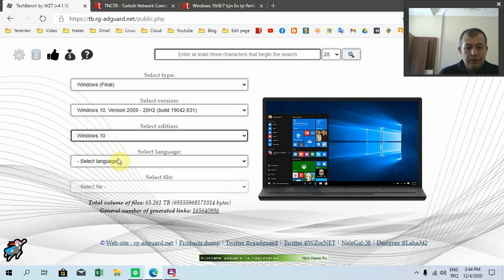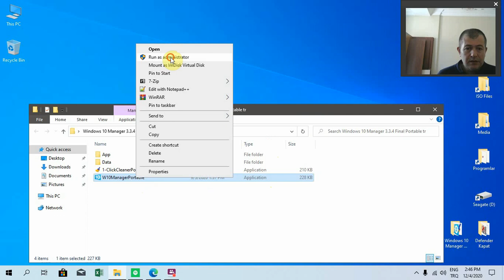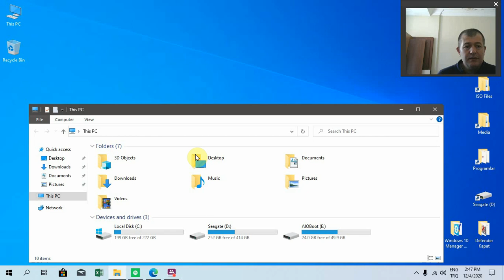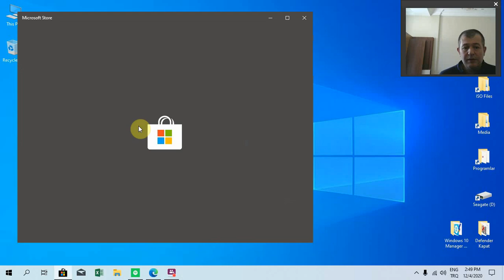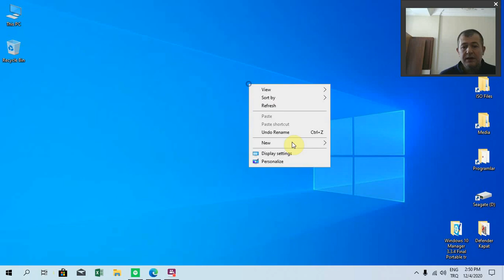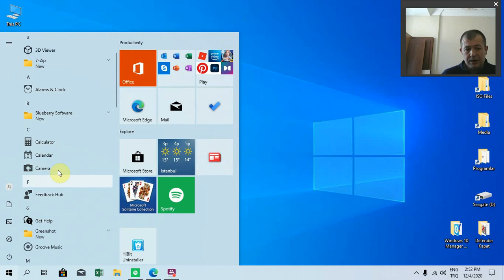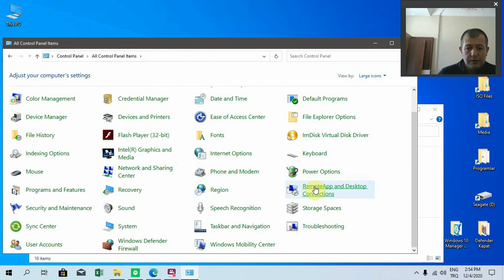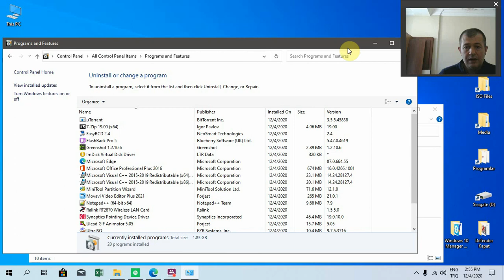Windows 10 2009 H2 işletim sistemi üzerindeki deneyimim açıklamalarım performans vs.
Yeni Windows 10 2009 H2 hakkında genel gözlemlerim, ilk deneyimim
w10h2 performans ayarlarını yamicsoft ve defender kapatarak daha kaliteli hız elde edilmesi
Windows10 son sürümü h2 üzerindeki görüş ve açıklamalarım
My experience on Windows 10 2009 H2 operating system, my explanations, performance etc.
My general observations about the new Windows 10 2009 H2, my first experience
Get better quality speed by turning off yamicsoft and defender w10h2 performance settings
My comments and explanations on windows10 latest version h2
Video: BBFlashback uygulaması kullanarak çekilmiştir.
Videoda kullandığım uygulamalar:
Kaynak zipli şifresiz beni oku dosya eklendi lütfen okuyunuz.
Windows10Video'daki seçmeli iso indirme işlemi:
Windows10 Performans araçları ve hızlandırma vb. hakkındaki ilgili konu sayfam dileyen ziyaret ederek farklı uygulamaları temin edebilirler.
Facebook.com/muratist55
Saygılarımla

Regards